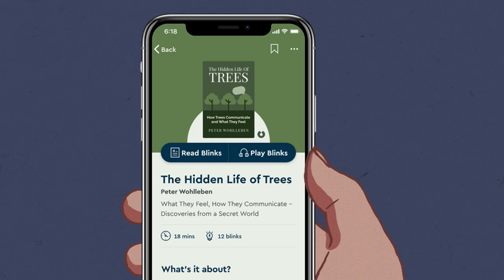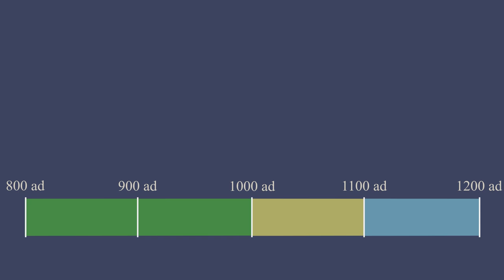Why Are Horseshoes Lucky?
Have you ever wondered why horseshoes are considered lucky? Well, I wondered that too, and so here's what I've found. Hope you enjoy!

Some sources:
Northern mythology, comprising the principal popular traditions and superstitions of Scandinavia, north Germany, and the Netherlands by Benjamin Thorpe

The True Legend of St. Dunstan and the Devil by Edward G. Flight

The Magic of the Horse-shoe, by Robert Means Lawrence

Notes on Some Contemporary Portuguese Amulets by W. L. Hildburgh